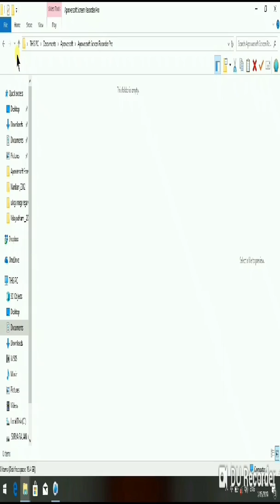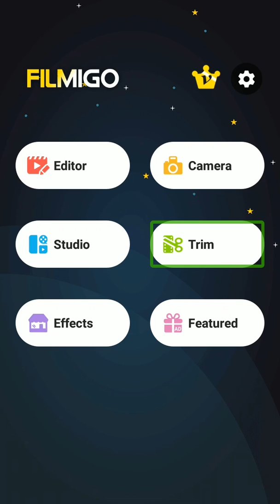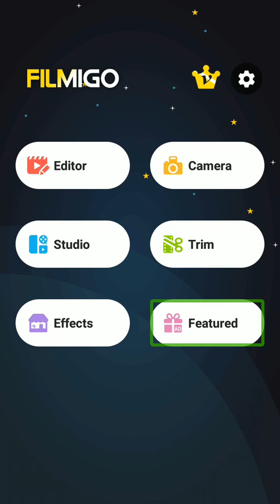Filmigo Android application Tamil tutorial part 1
In this video was explain video editor Android application filmigo tutorial was explained by Praveen Kumar Surya Tech Tamil YouTube channel thank you